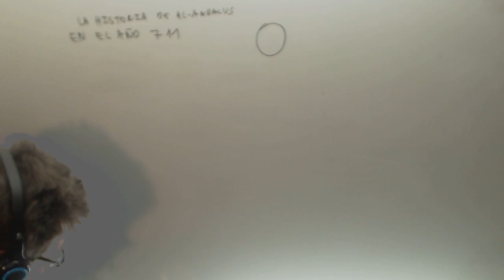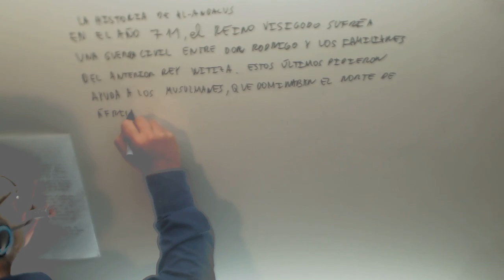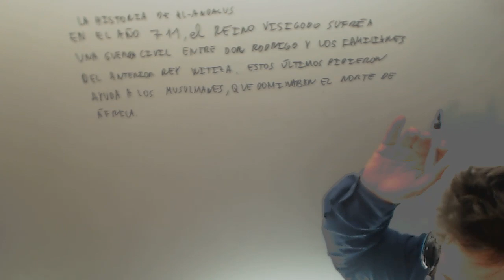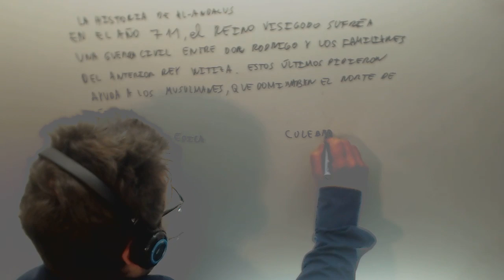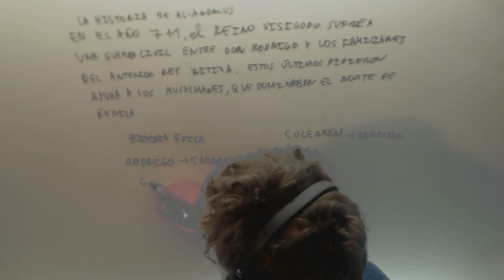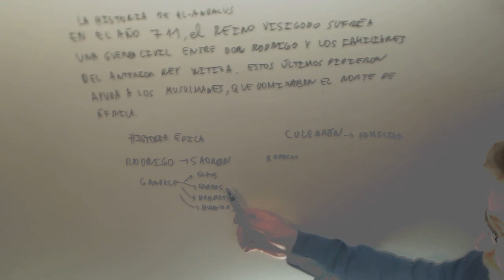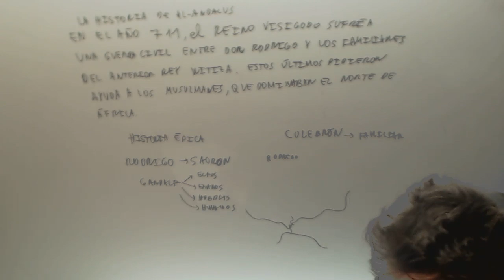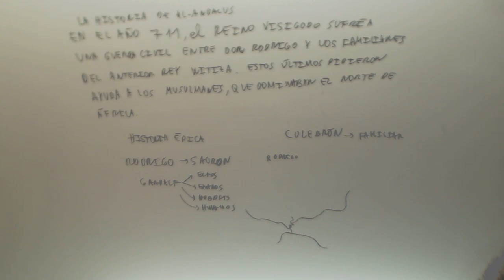Como estudiar Historia Tecnicas de Estudio Academia Usero Estepona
Como estudiar Historia Tecnicas de Estudio